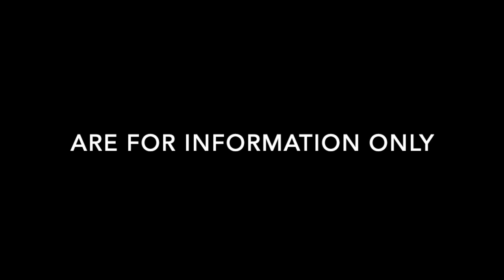Vintage Sewing Machine Shopping Online: What to Check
This a checklist to help you decide if a particular vintage sewing machine is right for you when you are buying online. Don't miss out on the right machine for you - but don't get stuck with one you don't want, either!